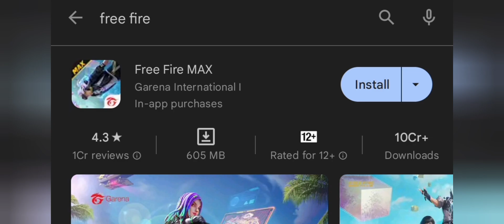WHY FREE FIRE MAX G4K ???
Title: "Epic Free Fire Battle Royale Match - Intense Action and Thrilling Moments!"

Description:

Get ready for an adrenaline-pumping gaming experience like no other as we dive into the heart-pounding world of Free Fire! Join us on an unforgettable journey as we traverse through this action-packed battle royale in search of victory and survival.

In this gaming video, we delve deep into the intense gameplay of Free Fire, where 50 players are dropped onto a remote island, fighting tooth and nail to be the last one standing. Witness mind-blowing tactics, strategic maneuvers, and jaw-dropping gunfights that leave you on the edge of your seat.

From the very beginning, we assemble our squad, carefully selecting our teammates to embark on this thrilling adventure. Equipped with an array of weapons, armor, and gadgets, we strategically navigate through treacherous terrains, abandoned buildings, and hazardous zones, all while staying alert to enemy movements.

Watch as we engage in intense firefight battles, where every bullet counts. We showcase our impeccable aim, precision shooting, and quick-thinking strategies to outwit opponents. Witness exhilarating moments as we unleash devastating headshots, tactically coordinate ambushes, and execute well-coordinated attacks to dominate the battlefield.

But it's not just about the fierce competition; Free Fire also offers unique gameplay elements that add an extra layer of excitement. As we progress, we explore a wide range of exciting features such as weapon customization, character upgrades, and stunning in-game events, making every match a new and unforgettable experience.

So, whether you're a Free Fire enthusiast or a gaming enthusiast in general, this video is a must-watch. Join us as we embark on a quest for victory, showcasing our skills and strategies while battling it out in this thrilling and addictive battle royale. Are you ready to experience the adrenaline rush of Free Fire? Then buckle up and prepare yourself for an epic gaming adventure like no other!

Get ready to immerse yourself in the fast-paced action of Free Fire!